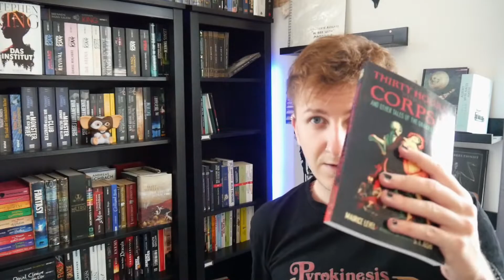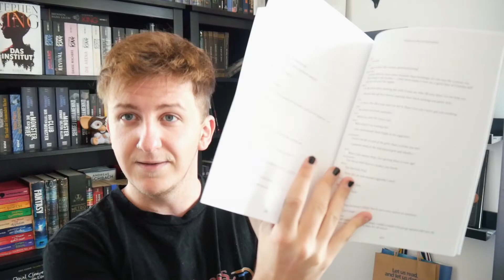Horrortheater: Grand Guignol! / LostBooks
Hallo und Herzlich Willkommen in der Videoinfo! ⚰️

📚 Heute mal ein ganz anderes, nicht buchiges Thema. Wir sprechen über das Theater! Beziehungsweise über ein ganz bestimmtes Horror-Theater: Das Grand Guignol.
Macht euch bereit für Mord, S*x und ganz viel Kunstblut. Natürlich gibt’s ganz am Ende noch ein paar Buchtipps zu dem Thema.

Hier die Bücher:
Anais Nin at the Grand Guignol

*Titel welche mit einem Sternchen versehen sind, wurden mir vom Verlag zur Verfügung gestellt. Dies hängt aber nur in den seltensten Fällen mit meiner „booktube“-tätigkeit zusammen. Die Leseexemplare bekommen ich vom Verlag aufgrund meines Berufs – Buchhändler.

Logo und Musik kommen von diesem Herrn: 🔍